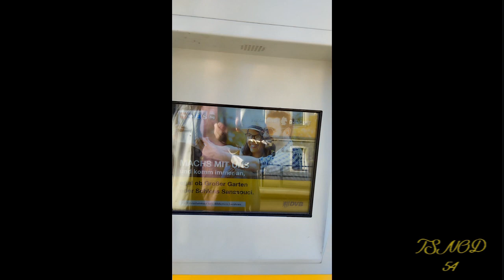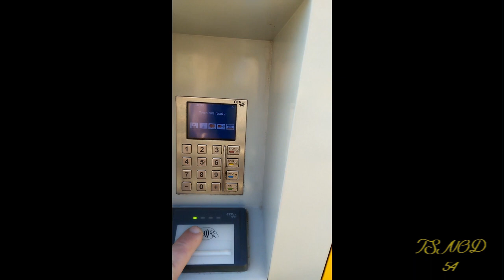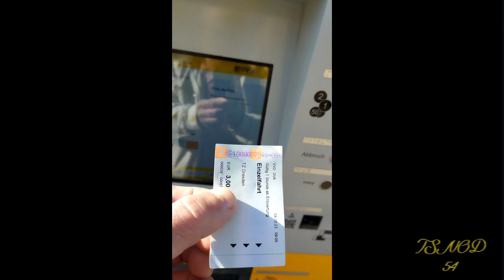Билет на трамвай в Германии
В Дрездене нет подземки и приходится ездить, в основном, трамваем.